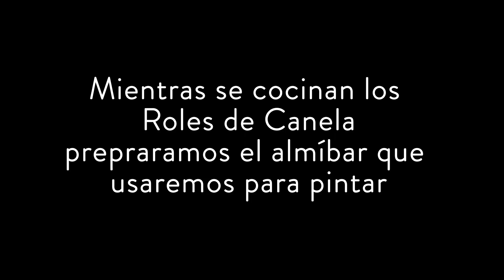ROLES DE CANELA ESPONJOSOS 🔥🔥 Cinnamon Rolls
Roles de canela suaves, esponjosos y muy simples de hacer. Esta receta te va a enamorar!! 😍😍 Hoy acompañamos el cafecito con estos roles!! Son rápidos de hacer!!

Ingredientes✍
- 40 grs de manteca o mantequilla
- 5 grs de levadura seca (1 cdta colmada) o 15 grs de levadura fresca
- 500 grs de harina de trigo
- 250 cc de leche tibia
- 50 grs de azúcar
- 8 grs de sal (1 cdta colmada)
- 1 huevo
- Canela en polvo (c/n)
- 150 grs de azúcar moreno

ALMÍBAR: 1 taza de agua  + 1 taza de azúcar. Se colocan las dos tazas en una cacerola y se cocina hasta llegar al hervor.

HORNO: 180º
TIEMPO DE COCCIÓN: 20 mins aprox

PROCEDIMIENTO: Activar la levadura: Colocar en un bowl la levadura, 2 cdtas de azúcar y un poquito de la leche tibia. Dejar reposar apenas unos minutos. Por otro lado colocar en un bowl grande el resto de la leche tibia junto con la manteca y batir. Luego sumar el resto del azúcar, la sal y dos cucharadas de la harina. Revolver y luego incorporar el huevo y la levadura activada. Finalmente colocar el reto de la harina que la tamizaremos. Integrar hasta que ya no tengamos restos de harina seca en el bowl. Dejar reservado unos 10 minutos. Pasado ese tiempo amasar hasta obtener un bollo liso y homogéneo. Colocar la masa en un bowl, tapar con papel film y dejar reposar hasta que duplique su tamaño.
Mientras tanto preparamos el relleno. Simplemente hay que mezclar la canela con el azúcar moreno.
Una hora después, la masa duplicó su tamaño y la volcamos en una mesada. Estirar hasta formar un rectángulo de 3 mm de espesor. Pintar con un poco de manteca derretida y espolvorear la preparación de azúcar y  canela. Enrollar la masa y cortar fetas de 3 cm de espesor. Ubicar en una bandeja y dejar reposar por una hora más. Llevar finalmente al horno (180º) y cocinar hasta que estén dorados (20 mins aprox). Retirar del horno, pintar con almíbar y espolvorear con azúcar impalpable.

Espero que les guste la receta!!! Será hasta el próximo video 😊